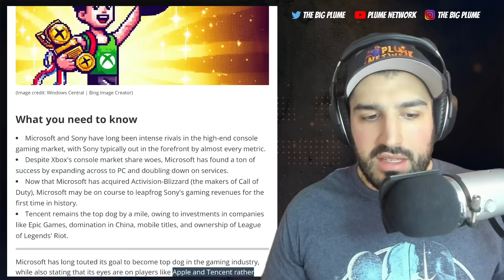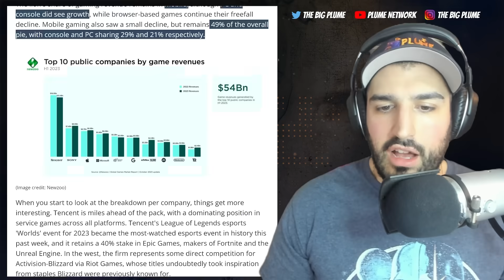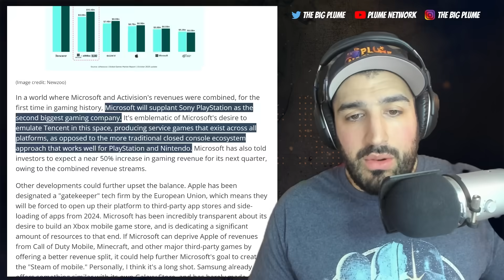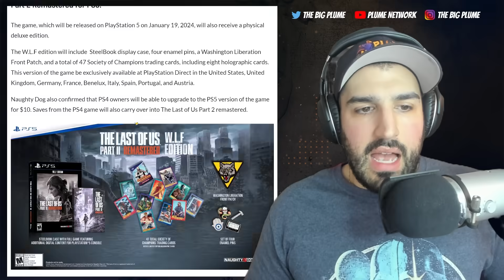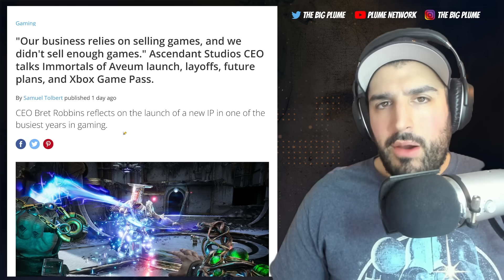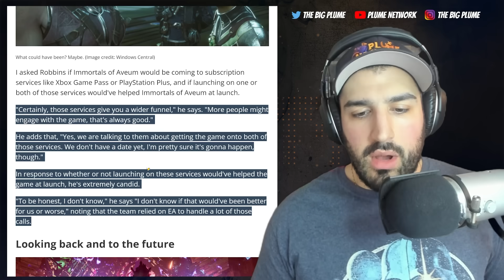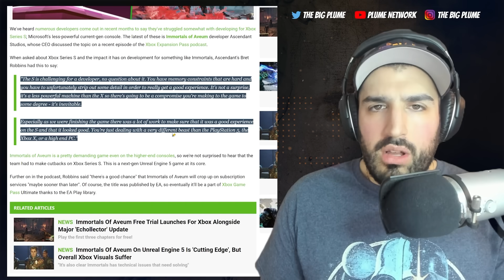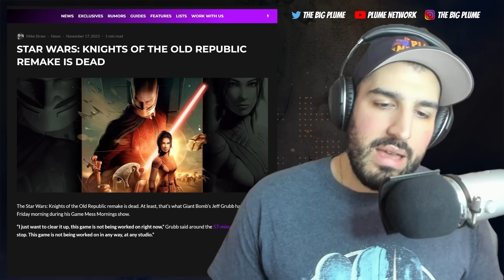Xbox Will BEAT PlayStation | PlayStation has No New Games | KOTOR Remake CANCELED?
Xbox Will BEAT PlayStation: 0:00
PlayStation has No New Games: 6:33
New Xbox Game Pass Game Coming: 9:56
Xbox Series S Development: 12:11
KOTOR Remake Canceled?: 14:20